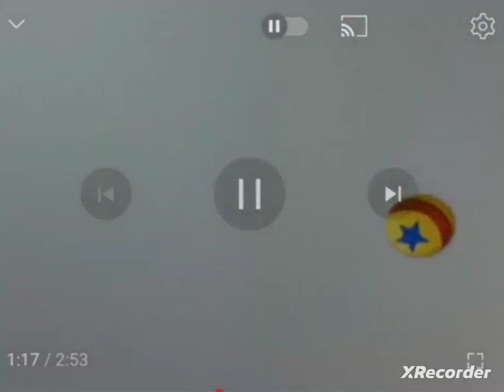Blue's Clues Thirteen Credits (2011)